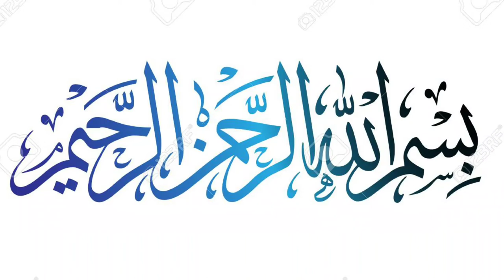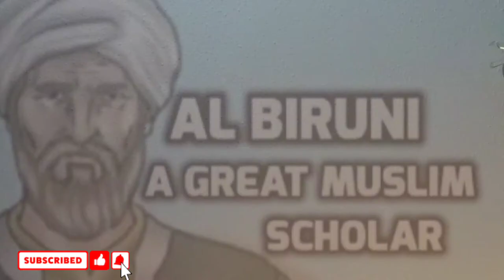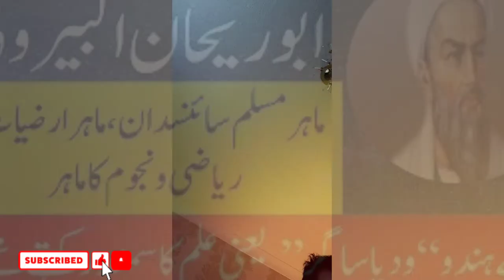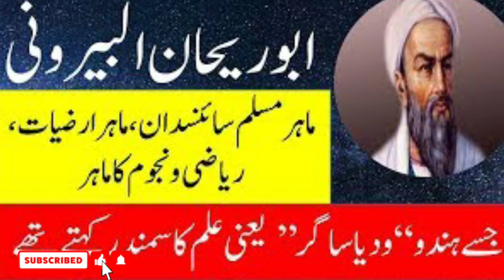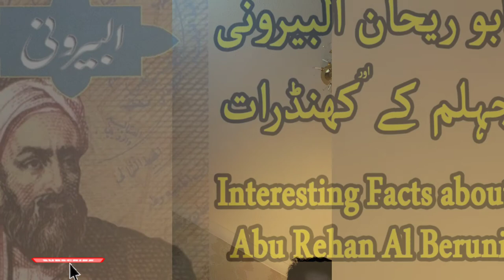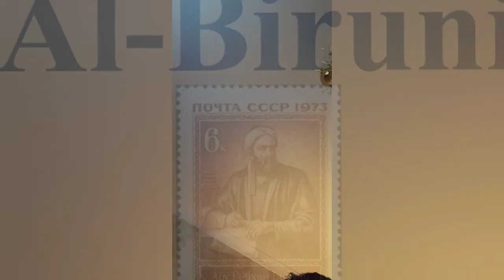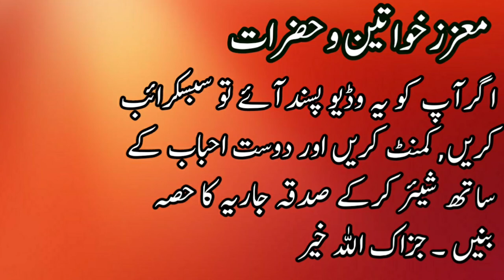Abu-Rayhan Biruni || Abū Rayḥān Muḥammad ibn Aḥmad Bīrūni || ابو ریحان البیرونی || Umar Barlas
He was born in Khwarazm, then part of the Samanid Empire (modern Khiva, Uzbekistan). He studied mathematics and astronomy under Abu Nasr Mansur.
He was a colleague of the fellow philosopher and physician Abū Alī ibn Sīnā (Avicenna), the historian, philosopher and ethicist Ibn Miskawayh, in a university and science center established by prince Abu al-Abbas Ma'mun Khawarazmshah. He also travelled to South Asia or Central Asia (modern day Afghanistan) with Mahmud of Ghazni (whose son and successor Masud was, however, his major patron), and accompanied him on his campaigns in India (in 1030), learning Indian languages, and studying the religion and philosophy of its people. There, he also wrote his Ta'rikh al-Hind ("Chronicles of India"). Biruni wrote his books in Arabic and Persian, and spoke Khwarezmian as his first language, though he knew no less than four other languages: Greek, Sanskrit, Syriac, and possibly Berber.
He was buried in Ghazni in Afghanistan.
As a product of the medieval Middle East, Al-Biruni’s beginnings were not atypical from that of his surroundings. Born in 362/973 C.E. (Islamic year/Christian year), recovered records from Al-Biruni’s own hand describes his origins as Tajik, or Iranian, although he was culturally and linguistically Persian.Al-Biruni was born in Birun, a suburb of the city of Kath, within the Khwariz region, present day Karakalpakistan. While Al-Biruni’s early life is largely a mystery, the extension of “Al-Biruni” onto his birth name of Abu L-Rayhan Muhammad B. Ahmad has given scholars a significant start to discovering more exact locations and experiences Al-Biruni may have had. The name “Al-Biruni” is thought to refer to Birun, his place of birth. Today, little is known about Al-Biruni’s childhood and family despite his lasting impression on academia. With minute known details of Al-Biruni’s family, it is currently understood that he came from an “average” family of Tajik origin, he was not a part of an affluent or well-known lineage. Recovered personal records of Al-Biruni have been beneficial in creating an increasingly clearer image of what his life must have been like. Al-Biruni spent his first twenty-five years in his homeland along the south banks of the Aral Sea, studying under teachers whose knowledge had great influence on his intelligence and interests. No evidence of marriage or children have been found in Al-Biruni’s records. Al-Biruni was a man seemingly devoted to academia
As mentioned before, Al-Biruni is quite an enigmatic figure, at least throughout his early years. Considering the time period and region Al-Biruni lived, it can be assumed that he received a maktab and madrasah education, traditional primary and secondary schooling of the Islamic Middle East at that time. From Al-Biruni’s personal records, specific names of teachers and mentors have been mentioned as well as his pupils and predecessors. Despite a lack of specific information regarding Al-Biruni’s schooling, one character trait that is consistent throughout his education and adult life was as “an indefatigable seeker of knowledge with no love for sensuous pursuits.” This description explains Al-Biruni’s absence of family, for he was completely enamored with his studies, perhaps on the margins of society as many anthropologists claim to be. Al-Biruni’s earliest academic interests were in the physical, natural, and biological sciences, consequently resulting in a fascination with Indian science. Khwariz, Al-Biruni’s homeland, served coincidentally as a centre for mathematical studies, which added yet another interest to his repertoire. Later in his education, Al-Biruni did a great deal of traveling, traditionally regarded as a part of one’s education in Islam. At this point, Al-Biruni chose to travel to western India to study Indian science. While Al-Biruni’s analytical brain contributed to accomplishments in mathematics and the sciences, he was also blessed with a creative brain in which religion, culture, language and history were to become his next focal points. Further study in Djurdian, located southeast of the Caspian Sea, and Rayy, near present day Tehran, served as Al-Biruni’s next semi-permanent residences around 338/998 C.E. Al-Biruni’s initial time in Rayy was peppered with academic disputes and criticism of his work and theories. With time and slight upward social mobility, Al-Biruni gained acceptance by the scholars of Rayy. With time and effort, Al-Biruni advanced from a criticized theorist to a respected academic within the span of his career.
References:
Book: Alberuni ka Hindustan
Author: Dr. Qayam ud Din Ahmad